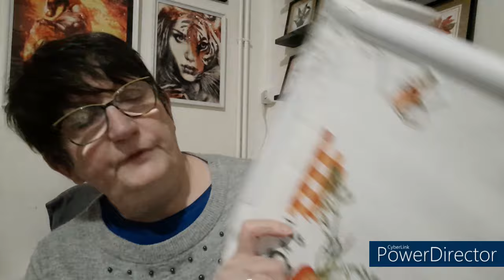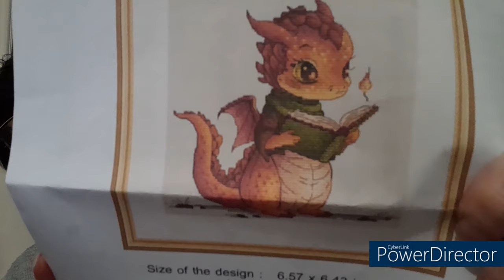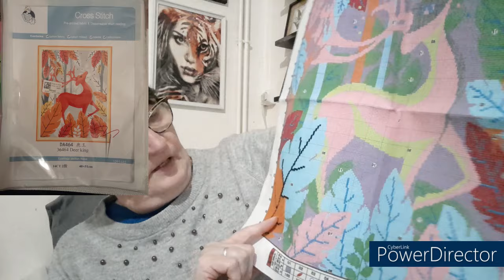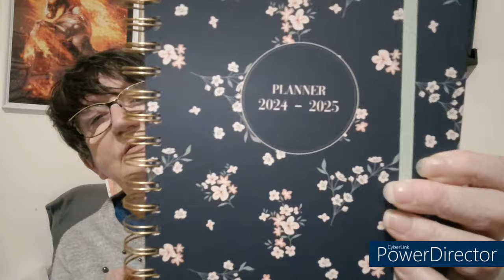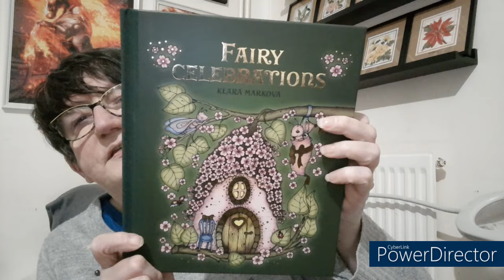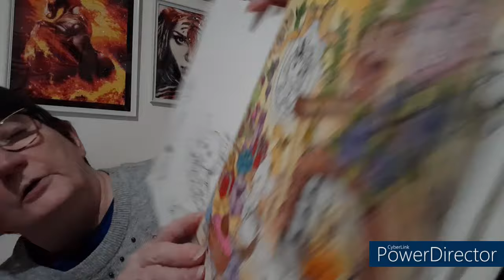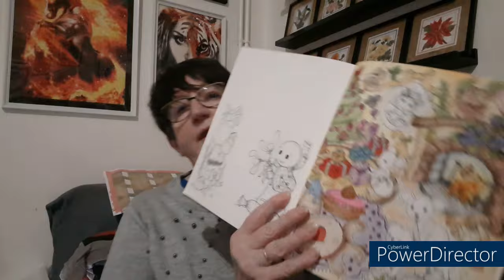JOURNAL CREATIF de la semaine # 21 🥰 Broderie 🥰 Tricot 🥰 Coloriage 🥰 DP 😍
Matériel utilisé :
Compteur de rang digital
Aiguilles circulaire chaussette